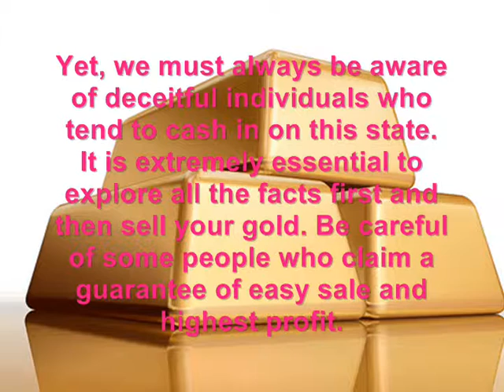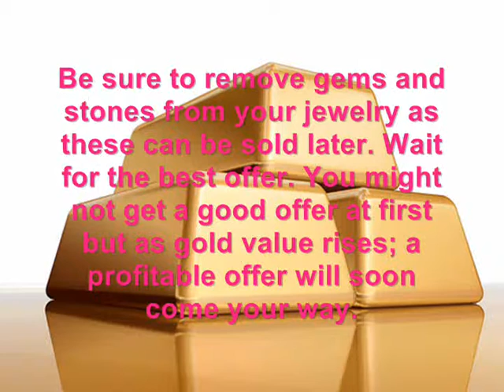Make Money or Earn Gold!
No Fees, No Monthly Costs, No Obligations!..Earn .. €.. or Gold...Fiend out How...

in this video we will how to make money or earn lots of gold..

In this time of economical crisis, gold comes to the rescue for a lot of people. Gold today is the only asset that maintains its rate and still continues to rise. In this time, most people are thinking of selling their gold to obtain cash quickly.
for more INFO please do visit us or by clicking the link above